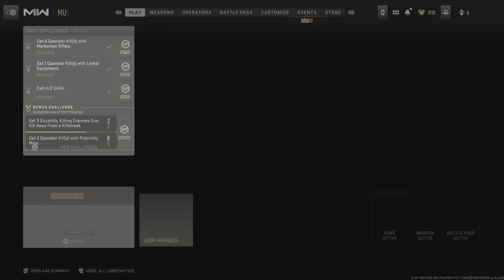Call of Duty: Modern Warfare II ~ Multiplayer Gameplay!